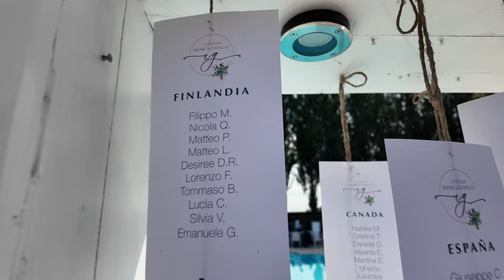ALLA FINE É SUCCESSO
sempre bello rivedere i propri compagni d'università in contesti diversi